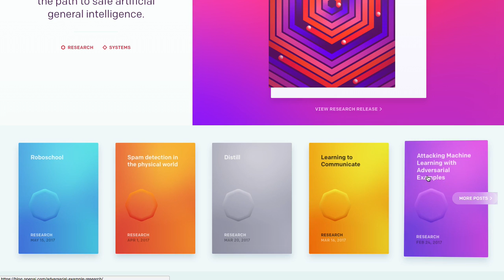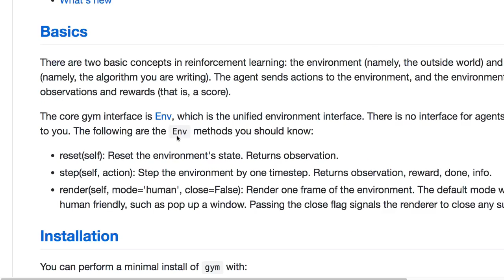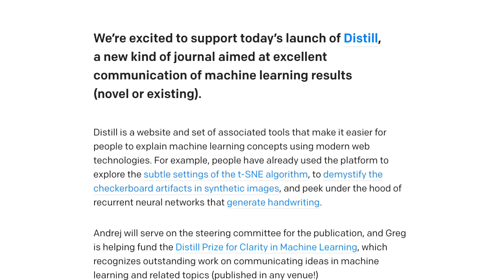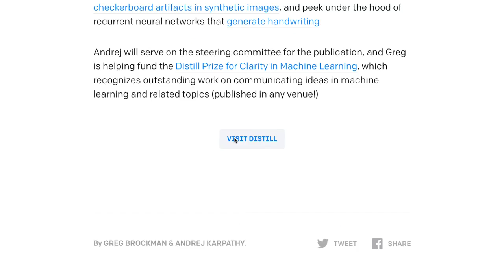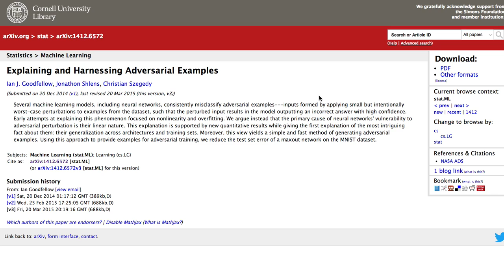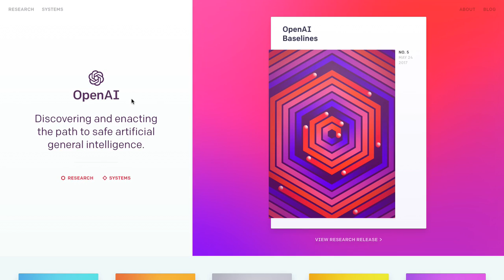OA000 - Introduction to OpenAI